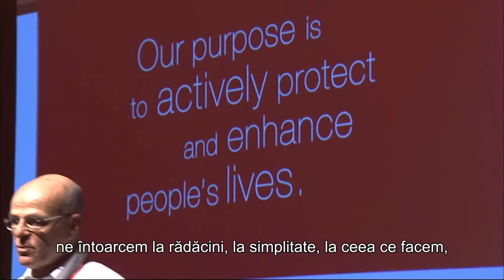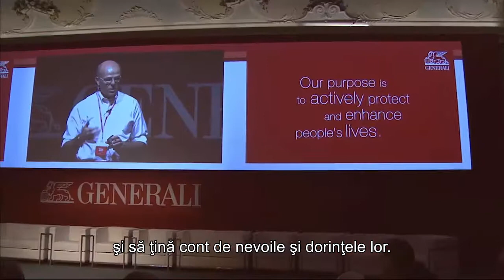Mario Greco speech